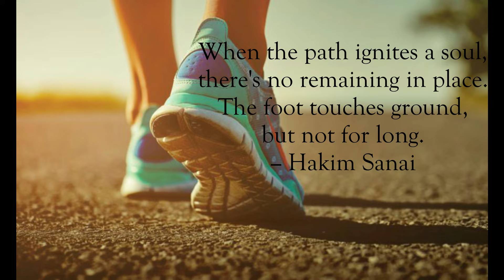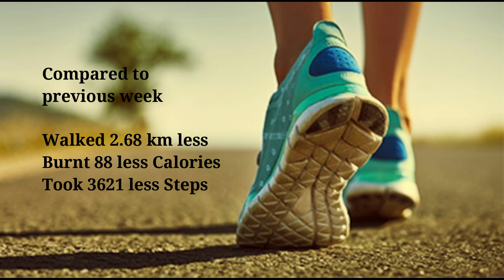Walking for Health: week eleven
spring is in the air and have less time for walking.   but more yard work to be done.  so I guess it all works out.  may end this series soon as gardening season is coming